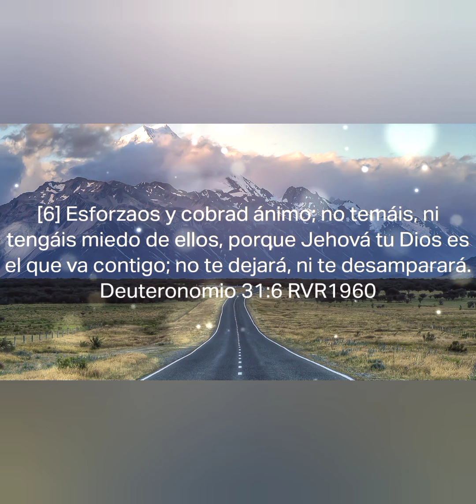Devocional de la mañana con la ayuda de sociedades biblicas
tiempo especial de meditar en la palabra de Dios